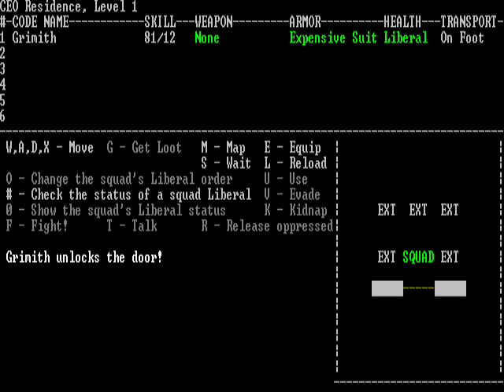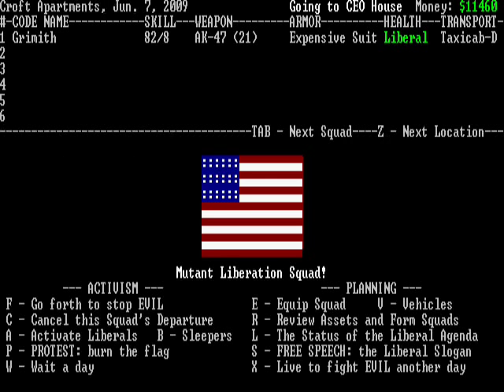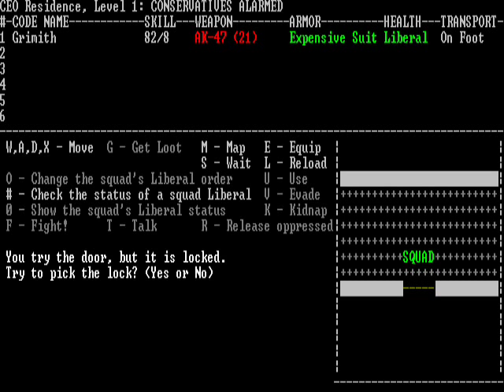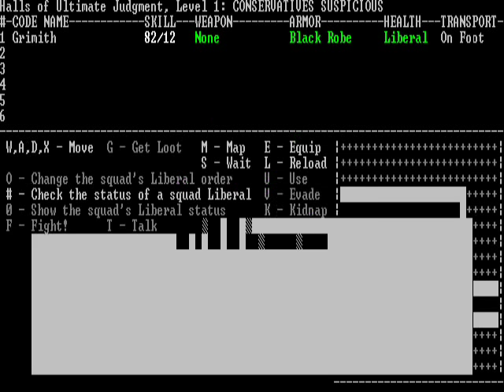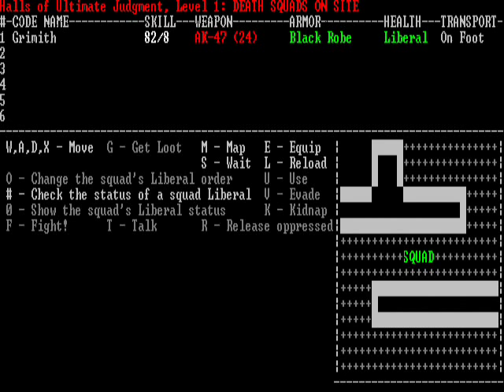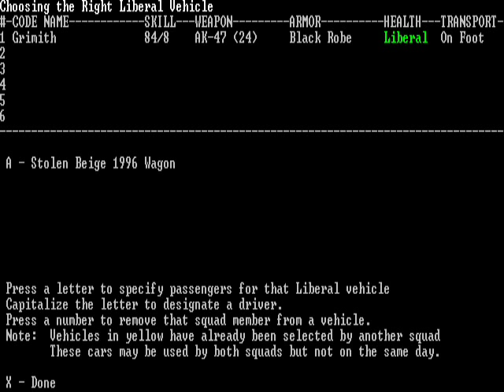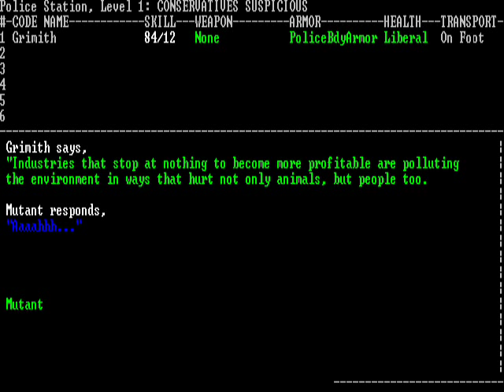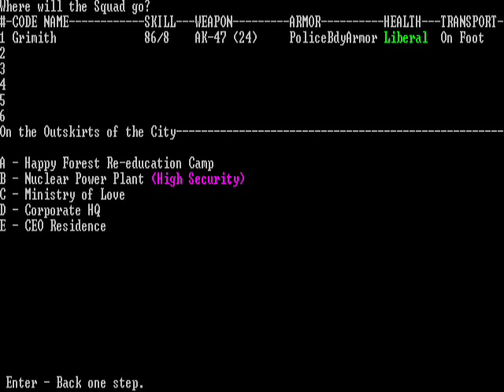LGWI - Liberal Crime Squad 14A (Guest Commentary!)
In this (second-take) installment of LGWI, with guest commentary provided by Zsword, the founder continues to do his best to Liberalize the issues. Zsword and I talk about the action on the screen somewhat, but we mostly just joke around and have some fun with LCS.

-Addendum: Thanks again for the contribution, Zsword!

NOTE: This is a lower quality, converted version of the original AVI of this file. Technically and vocally, this is also of much lower quality than my current work. However, as I am breaking away from uploading any more videos to Dailymotion (and embracing YouTube), I decided to upload a copy of this video to my YT account for you folks here to enjoy.

NOTE2: This video has been sliced into two parts, 14A and 14B.